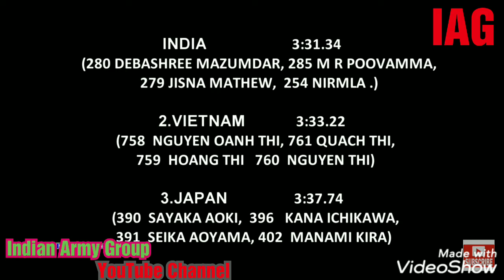Live_Asia_Final_Womens_4X400 Mtr_Relay_Race_2019_2020_1st 🇮🇳 Indian_Womens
Asia Final Womens 4X400 Mtr Relay Race 1st 🇮🇳 Indian Womens Indian Army Group